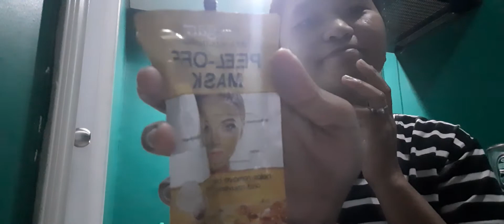evening routine-facial cleansing